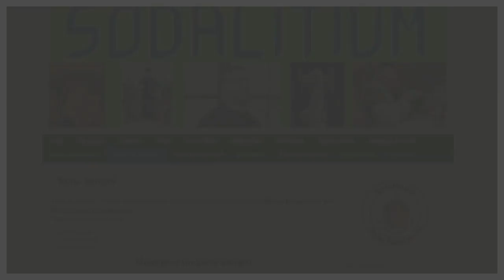LA REGALITÀ SOCIALE DI CRISTO CONTRO L'INIQUITÀ DELLO STATO LAICO - DON FRANCESCO RICOSSA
Nuova intervista di Elia Menta al rev. don Ricossa a proposito della prossima Giornata per la Regalità Sociale di N.S. Gesù Cristo+
12/10/2019: “Gli amici e i nemici della regalità di Cristo”
14 settembre 2019 Eventi, In evidenza, News

Modena, 12 ottobre 2019, XIV giornata per la regalità sociale di di Cristo
presso il M.B. Center in viale Virgilio 52/E a Modena (uscita casello autostradale di Modena Nord)
– ATTENZIONE ALL'INDIRIZZO DELLA NUOVA SEDE –
Seminario di studi:
GLI AMICI E I NEMICI DELLA REGALITÀ DI CRISTO.
Nel centenario della fondazione della rivista antimodernista “Fede e Ragione”, dei Fasci di Combattimento e del Partito Popolare.

Programma
ore 10,00 apertura dell’esposizione di libri e riviste;
ore 10,45 saluto ai partecipanti;
ore 11,00 prima lezione: “Instaurare omnia in Christo: la rivista Fede e Ragione”.
ore 12,30 pausa pranzo.
ore 14,30 seconda lezione: “I Fasci di Combattimento: per quale combattimento?”.
ore 16,00 terza lezione: “Il Partito Popolare, il rigurgito del democratismo cristiano”.
ore 17,30 conclusione.

Le lezioni saranno tenute da Don Francesco Ricossa, direttore della rivista “Sodalitium”.
L’ingresso è libero. Non è permessa la distribuzione di materiale informativo da parte di associazioni non accreditate dall'organizzazione.

Pranzo a buffet: 25,00 euro a persona (prenotazione obbligatoria entro il 10/10/2019 sino ad esaurimento dei posti).

Il bar del M.B.Center sarà aperto nel corso di tutta la giornata.

Come raggiungere la sede della giornata

– Dall’autostrada: a 2 minuti dal casello autostradale di Modena Nord autostrada A1, adiacenti la Fiera di Modena ingresso strada viale Virgilio 52. Ingresso sede al primo piano, viale Virgilio 58/C. Inserire nel navigatore Michelangelo Business Center oppure MBCenter Modena.

– Dalla tangenziale: uscite consigliate 15 o 16 direzione Fiera Centri Commerciali.

– Dalla stazione F.S. di Modena: prendere la linea 9A fermata Viale Virgilio fronte centro commerciale Metro.

La giornata è organizzata dalla rivista “Sodalitium” e dal Centro Studi “Giuseppe Federici”.